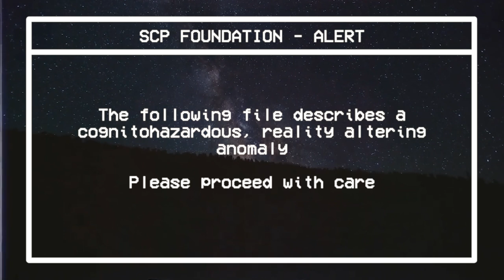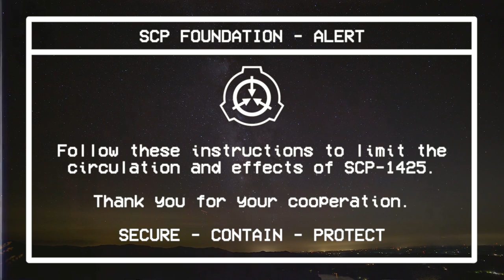SCP-1425 - Star Signals - STAFF ALERT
Did you know that some stars in the sky are dead, but we still see their ancient image?

With the best-selling novel Star Signals, sold in four countries and translated into hundreds of languages, you too can tune in to the celestial frequencies, and then become like the stars!